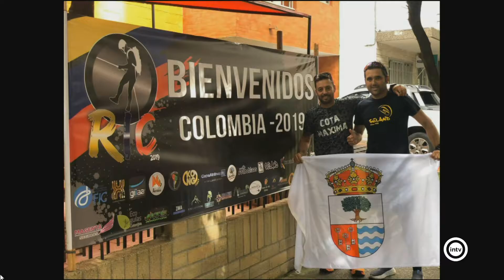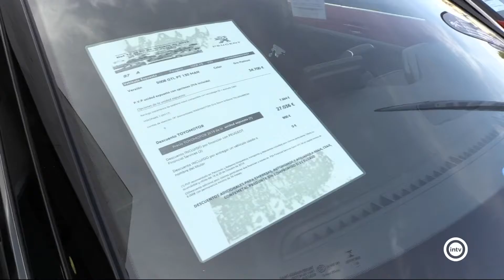Abierto al Atardecer 1/3 (18/10/19)